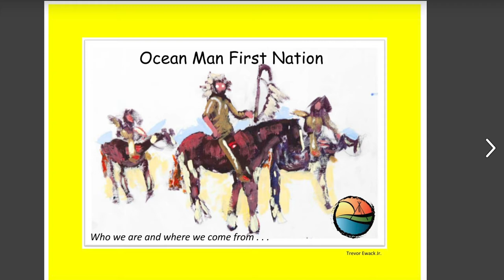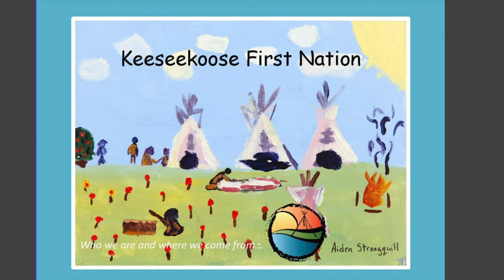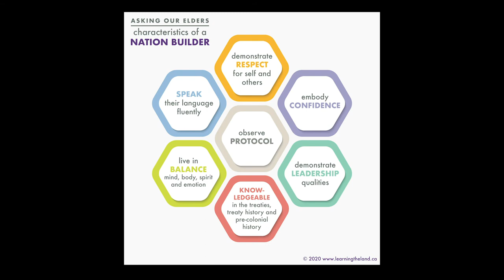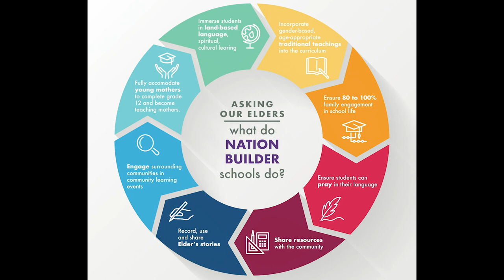Land-Based Programs Offered by the Treaty 4 Education Alliance